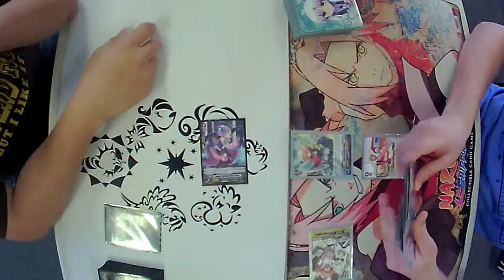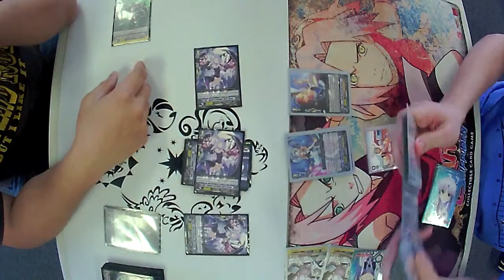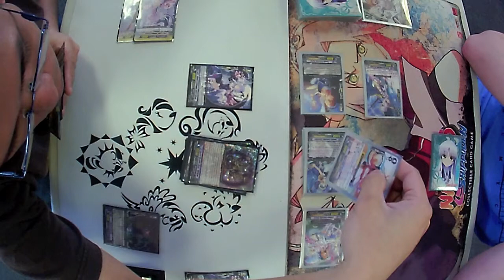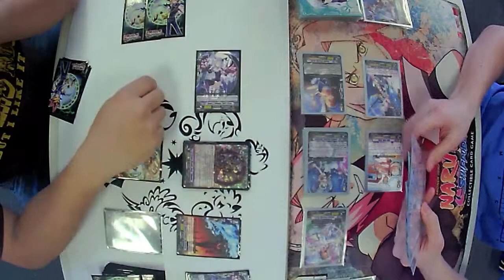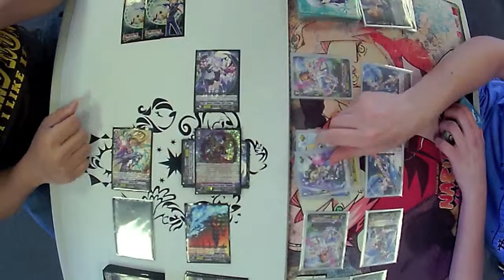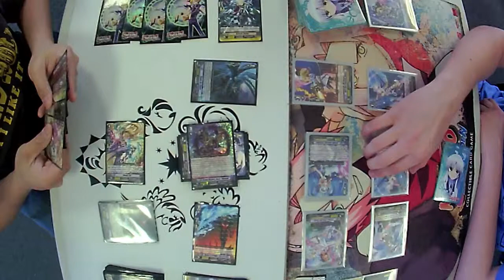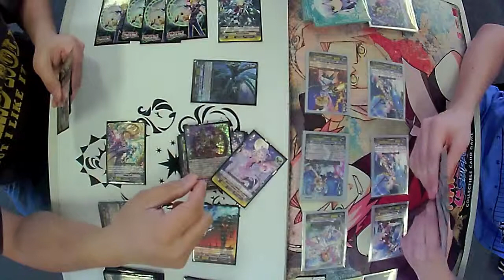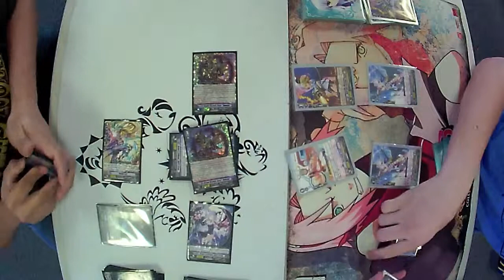Amon "Reverse" vs Ramiel/Zerachiel Game 2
Game 2! Good versus Evil! Go!

Last game: